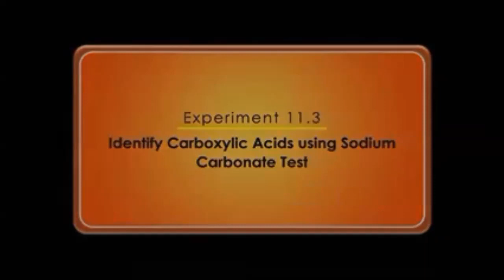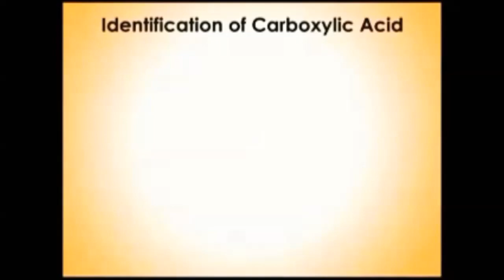10th Chemistry practical|Experiment# 11.3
In this video we will discuss 10th Class Chemistry practicals in easy and live way. the students can easily understand, read and self performed the experiment. By watching this video, you don't need any academy and coaching centers.